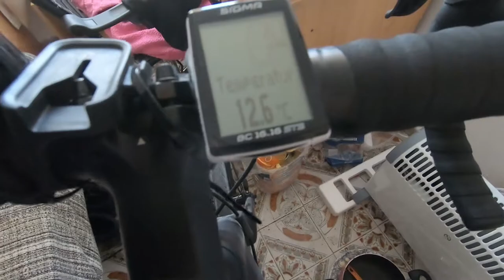ЗАМЕНА ЦЕПИ НА ВЕЛОСИПЕДЕ! СМАЗКА ПАРАФИНОМ. БЫТОВУХА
меняю цепь KMC Z9 после пробега 2500 км на KMC X9 EPT. отмываю цепь от заводской смазки и использую парафиновую смазку!

Испания зимой, жизнь в Валенсии, честный влог!

скажите от меня, будет подарочек))) я лично считаю, что это лучший мобильный газовый гриль на российском рынке! Смотрите как я на нем готовлю!
📔 ХУДЕЙ! ✔️ ПОЛНЫЙ 🎁 БЕСПЛАТНЫЙ КУРС О ЗДОРОВОМ ПИТАНИИ ⏰ В АКТУАЛЬНОЙ ВЕРСИИ❗
или просто скопируйте ссылку из вашего браузера
📢 Поделитесь этим курсом c как можно большим количеством людей!
Проблема лишнего веса в мире и в странах СНГ в частности, носит повсеместный характер и стоит очень остро!
Проект для конечных пользователей
полностью 💯 бесплатен и всегда останется таковым в электронной версии!
карта Альфа-Банк 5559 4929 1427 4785
BTC    1CfMNPWyG5NPa2Fk7WdXwKgAX264fWQj63
ETH    0x11b11b84b7e365C7c8078Bf30aE90bB81ED27aAA